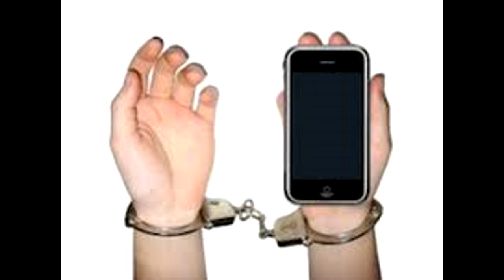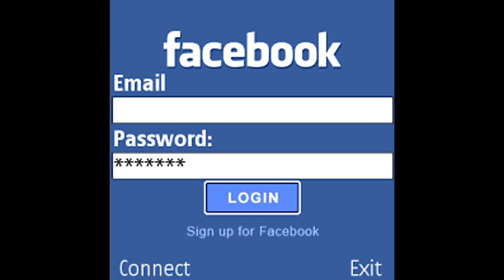POR QUE CERRAR TU FACEBOOK